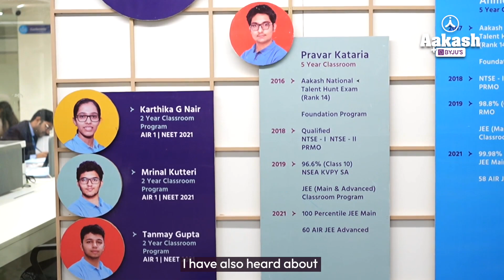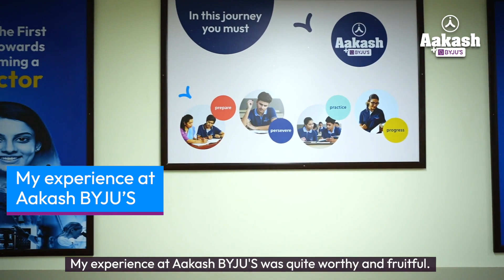NEET Preparation Strategy by Kaustav Bauri | AIR 03 | NEET(UG) 2023 | Aakash BYJU'S